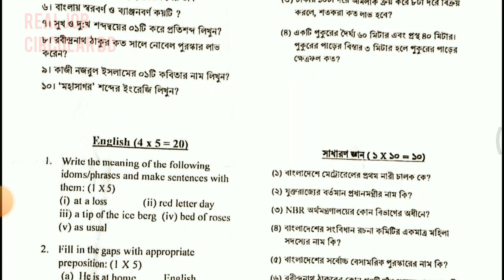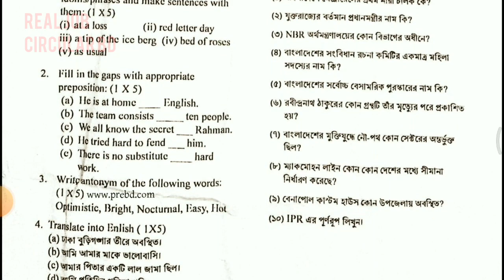কাস্টম হাউস, পানগাঁও এর অফিস সহায়ক পদের লিখিত পরীক্ষার প্রশ্নপত্র-২০২৩|castom hous|office assistant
সরকারি চাকরি পরীক্ষার প্রস্তুতির জন্য  বাংলাদেশের সকল শিক্ষার্থীদের স্বাগতম ❤🌹
যারা অনার্স/মাস্টার্সে পড়ছেন বা মাত্রই একাডেমিক পড়ালেখা করেছেন অথবা চাকরির প্রস্তুতির এখনো অনেক সময় রয়েছে। তারা চাইলে একদম শূন্য থেকে কীভাবে চাকরির প্রস্তুতি শুরু করবে? বিস্তারিত দেখে নিতে পারেন  এই ইউটিউব চ্যানেলে। আর যারা চ্যানেলটি এখনো Subscribe করেননি, তারা অবশ্যই ক্যারিয়ার বিষয়ক নতুন নতুন টিপস, সাজেশন পেতে চ্যানেলটি Subscribe করুন।বিভিন্ন সরকারি চাকরির পূর্ণাঙ্গ প্রস্তুতি হিসেবে আমার এই channel টির প্রতি শতভাগ আস্হা রাখতে পারেন